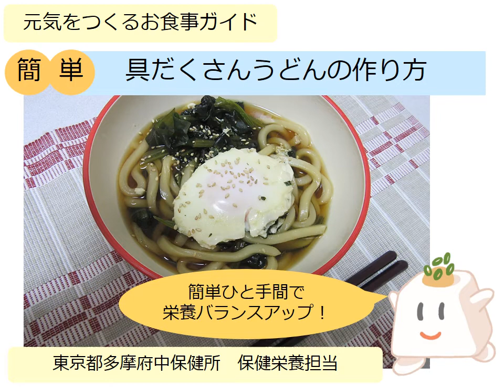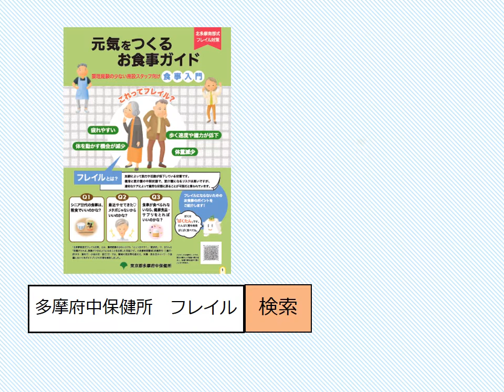フレイル講習会用動画「簡単具だくさんうどんの作り方」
具だくさんうどんの作り方を紹介しています。ひと手間で栄養バランスを整えることができることを伝えています。多摩府中保健所で作成した、フレイル予防のためのガイドブック「元気をつくるお食事ガイド」と併せて、フレイル予防の講習会等にお使いいただけます。